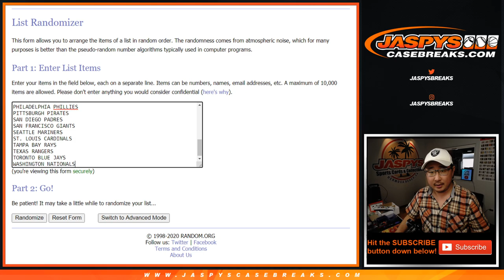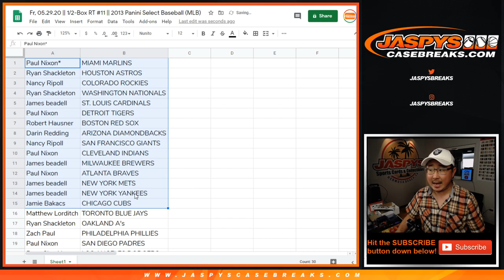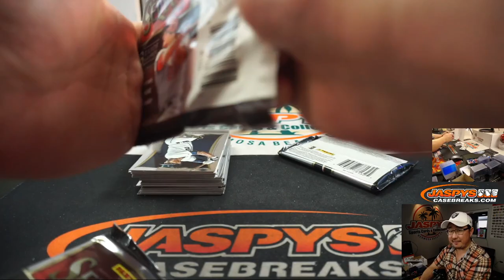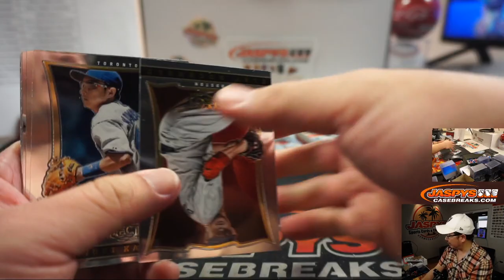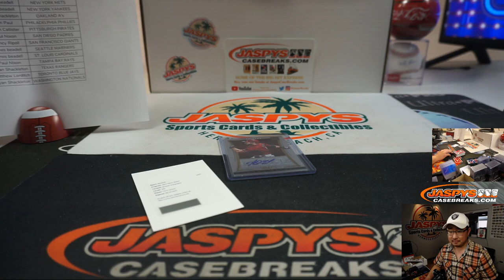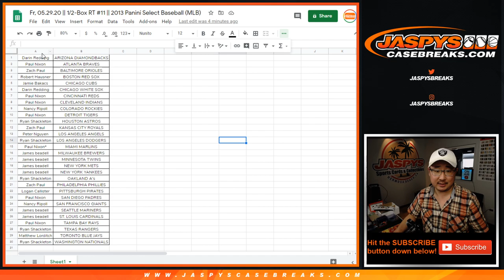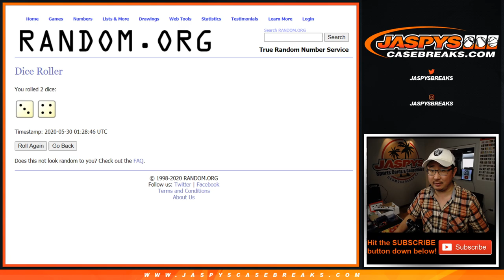Fr, 05.29.20 || 1/2-Box RT #11 || 2013 Panini Select Baseball (MLB)